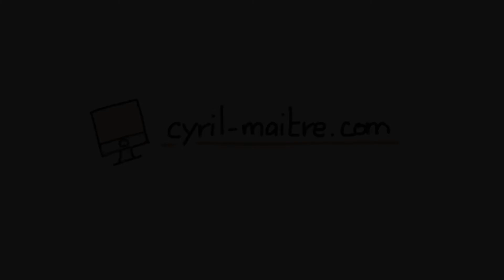Qu'est ce que le Sketchnoting ?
Vous n’avez pas une bonne mémoire ? Vous êtes submergé par les appels téléphoniques, les mails, la multitude de dossiers à gérer ?  Vous avez du mal à vous concentrer, vous oubliez le nom de votre client, vous n’arrivez pas à vous focaliser sur une nouvelle procédure ?

Pourtant, il est souvent dit que les travailleurs les plus performants sont ceux qui ont une excellente mémoire. Alors, n'attendez plus ! Rien de plus simple qu'améliorer votre mémoire, développer vos capacités de mémorisation, si vous comprenez comment elle fonctionne et si vous adoptez un mode vie sain. Outre des méthodes et des outils, cette boîte à outils vous propose de très nombreux exercices pour vous entraîner. Vous deviendrez  ainsi plus efficace que jamais et gagnerez  un temps précieux dans chacune vos missions professionnelles.